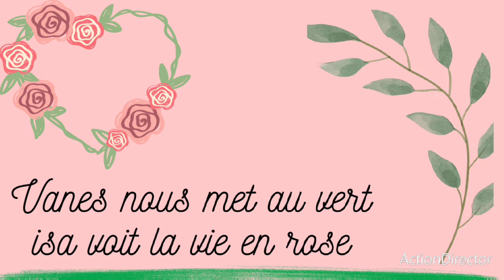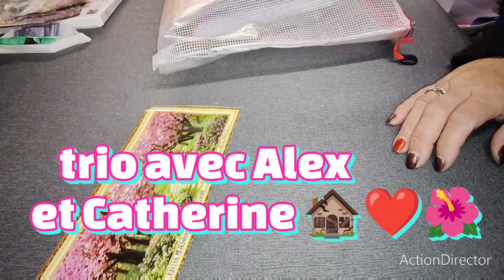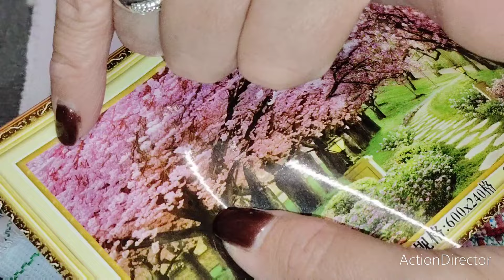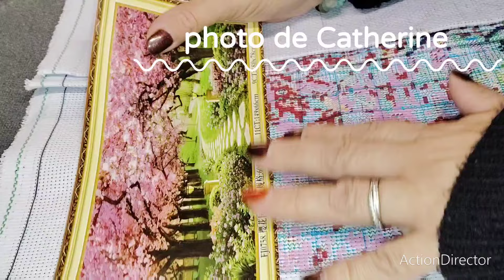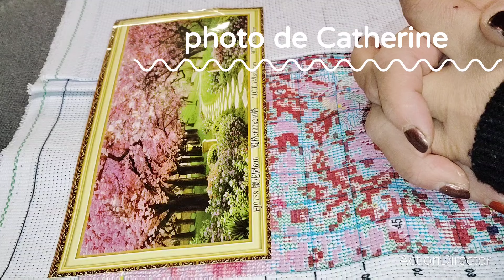trio avec Alec et Catherine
La chaîne d'Alex @alexetsespassions
La chaîne de Catherine